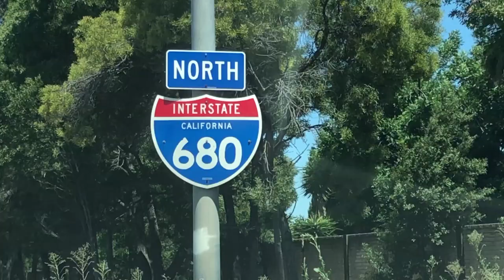33-year-old Filipino fatally shot on the way home from work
33-year-old Matthew Rios of Milpitas, Calif. was found inside his vehicle with gunshot wounds by California Highway Patrol officers on Monday night.